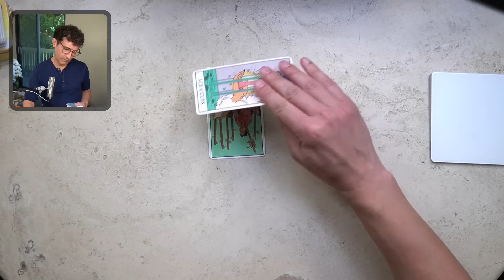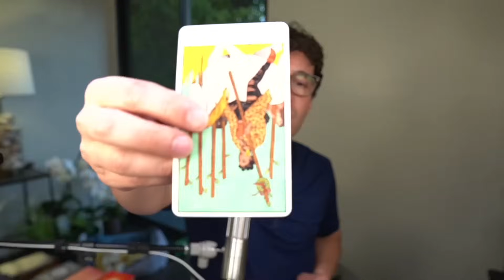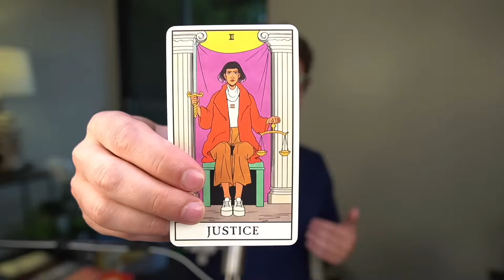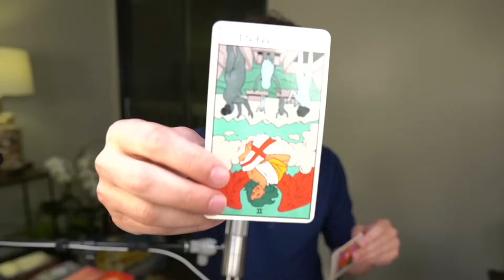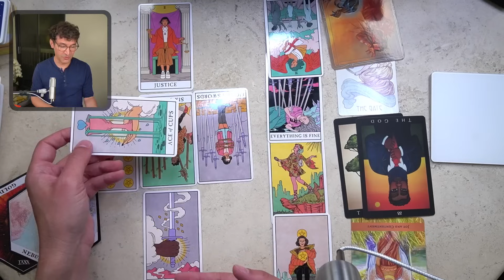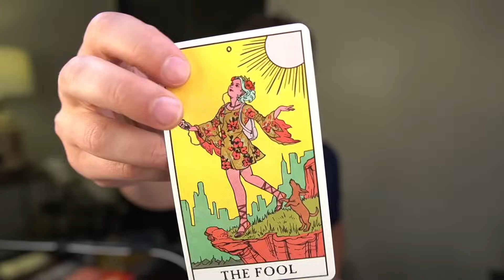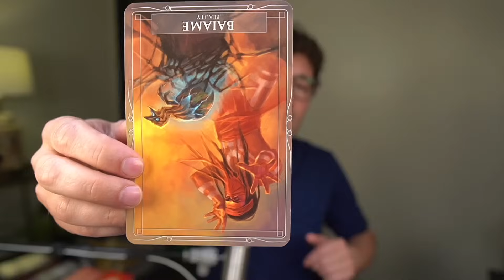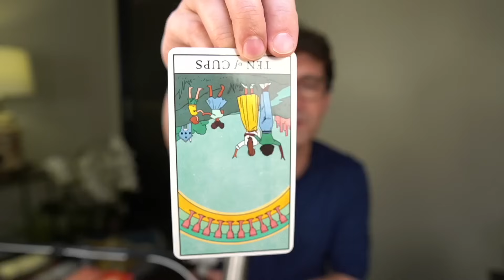Scorpio July 2024: Embrace Your Self Worth!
Time Stamps:
00:00:00 Introduction
00:00:12 Channeled Messages & Mediumship
00:03:28 Card Shuffle
00:04:50 Catalyst
00:08:13 Celtic Cross
00:26:36 Health
00:30:12 Wealth
00:41:36 Love
00:46:29 Destiny
00:47:17 Sun, Rising and Moon Sign Messages
00:47:28 Sun
00:49:44 Rising
00:52:08 Moon
00:53:02 Final Card (Answer to Your Silent Question)
00:55:02 Social Media
00:55:37 Thank You